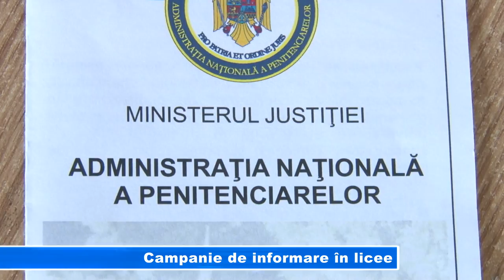Campanie de informare în licee